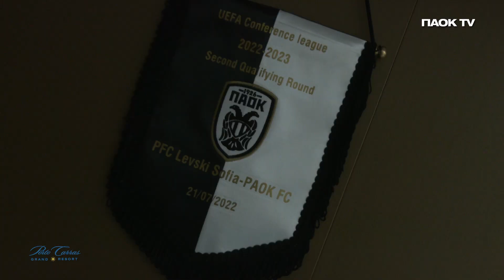Η παρακάμερα του Λέφσκι-ΠΑΟΚ - PAOK TV